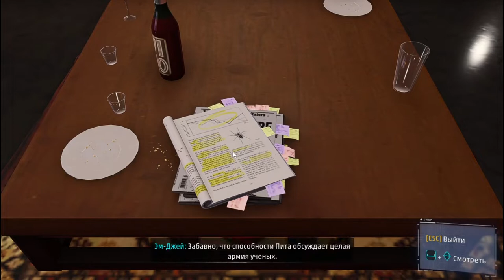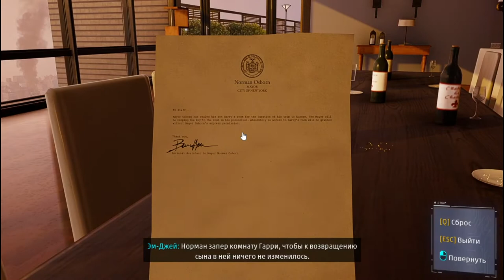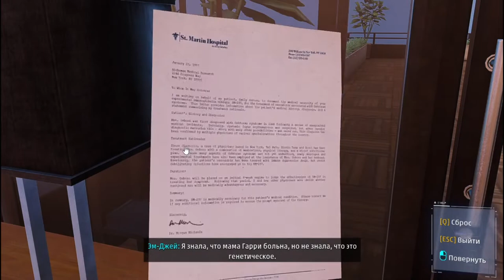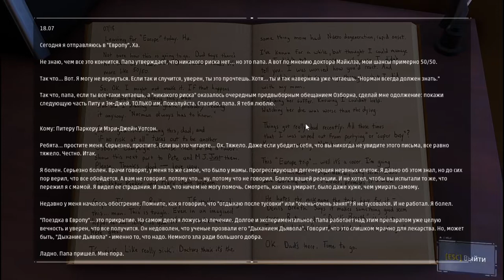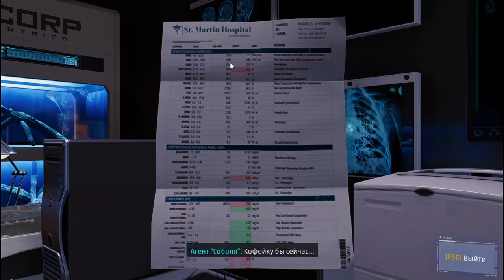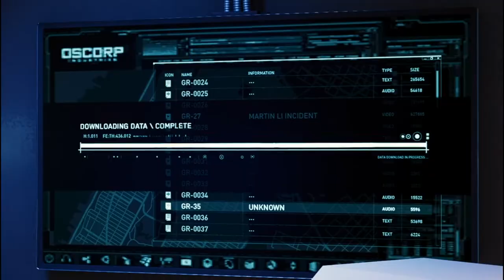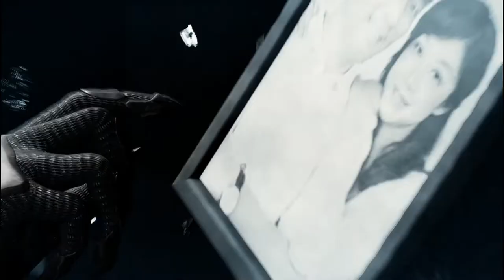Ли пойман ! Marvels SpiderMan Remastered#22